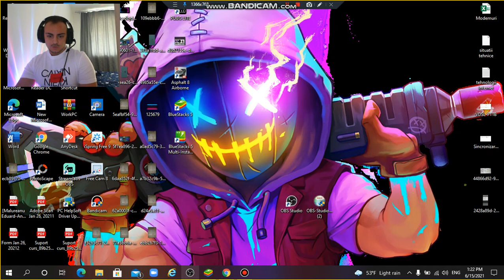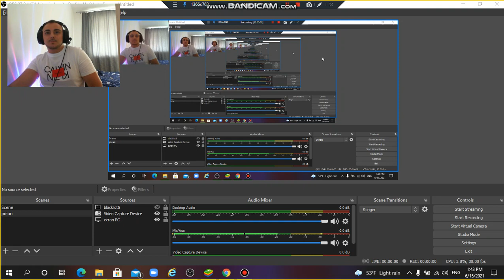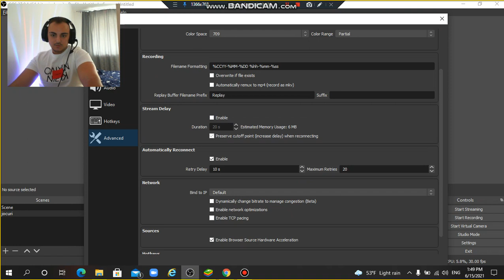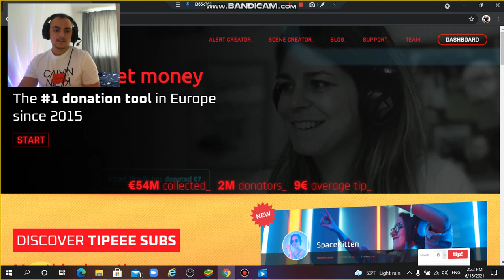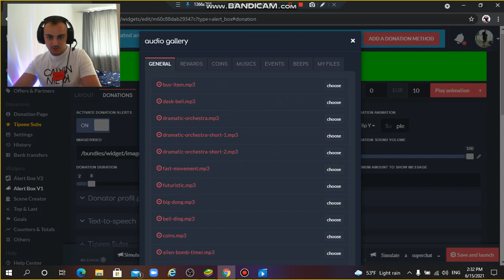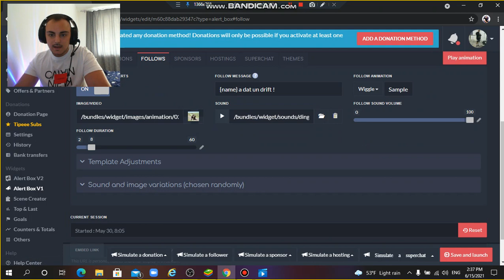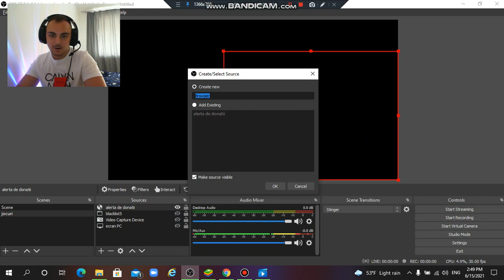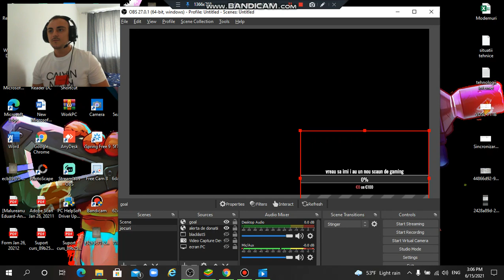TUTORIAL 2 : Game capture si cum creez Alerte de DONATII , ABONARI SI GOAL pentru YOUTUBE!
Salutare in acest videoclip am explicat cat am putut de bine cum creez alerte de DONATII , ABONARI si GOAL pentru YOUTUBE! daca ai o nelamurire sau o sugestie / idee despre un nou clip , nu ezita sa imi lasi un comentariu !

TUTORIAL 1 primii pasi in OBS ( recomand inaintea acestuia )